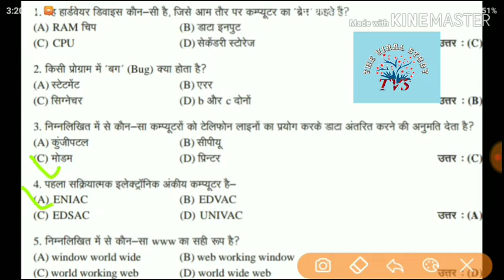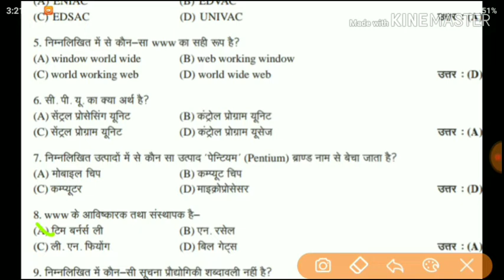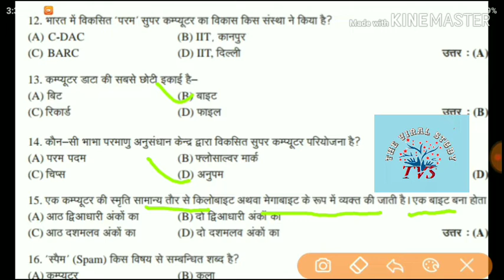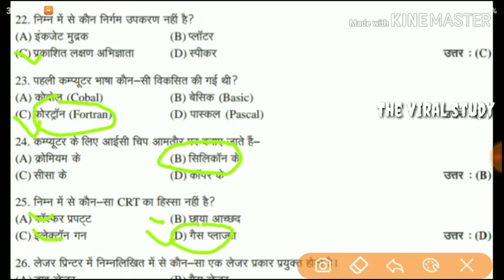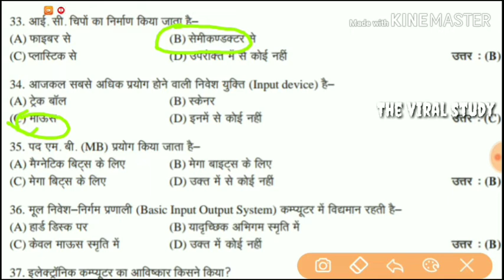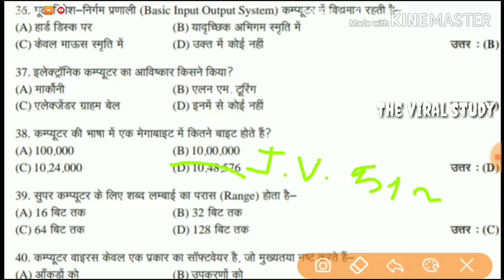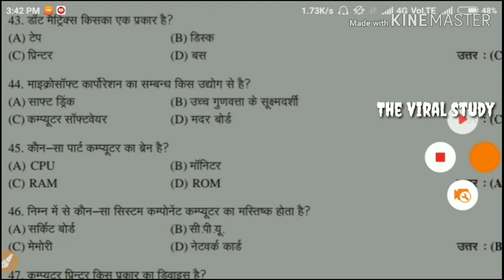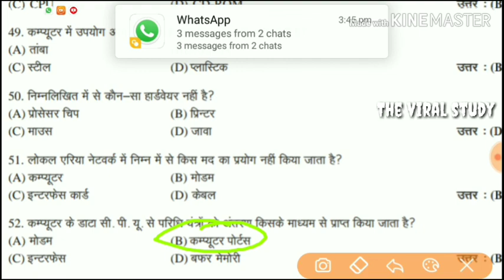COMPUTER QUESTION FOR CPCT || TOP 100 QUESTION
CPCT TOP 100 COMPUTER QUESTION

Repeated question

Quick Revision